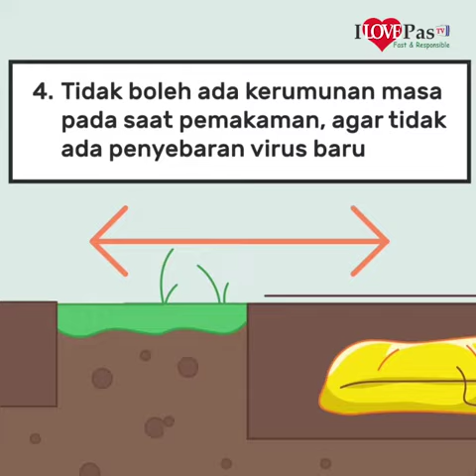Videografis Iklan Layanan Masyarakat